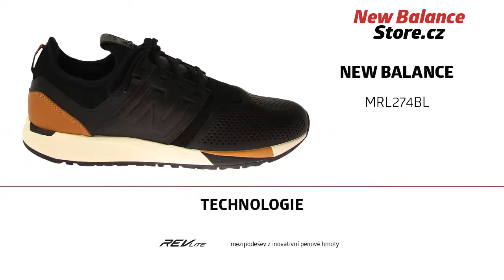New Balance MRL247BL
Celočerné tenisky doplněny o kožené doplňky. Prodyšná kůže s děrováním na špici a komfortní stélkou REVlite.
Obuv New Balance zakoupíte na webu NewBalanceStore.cz